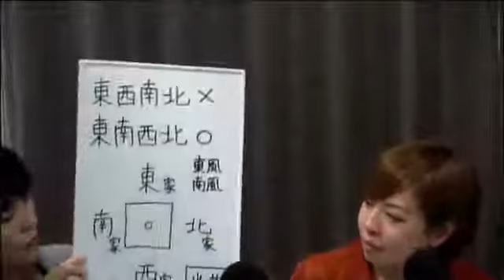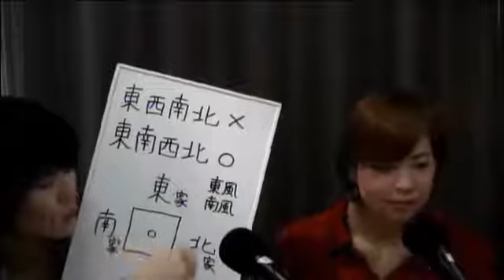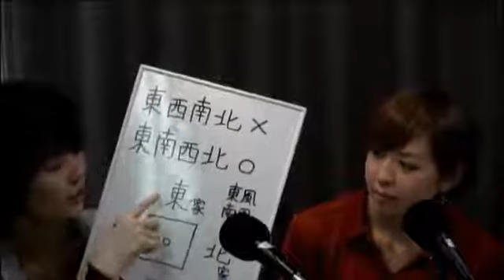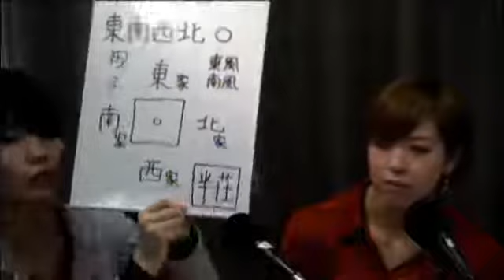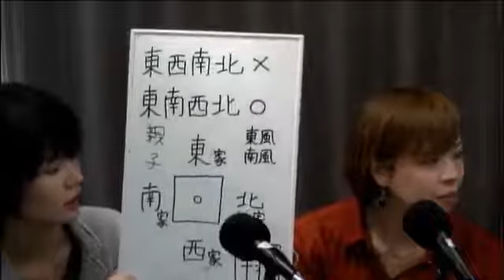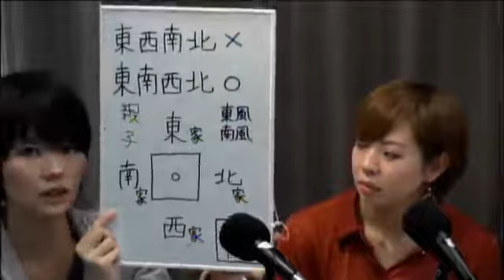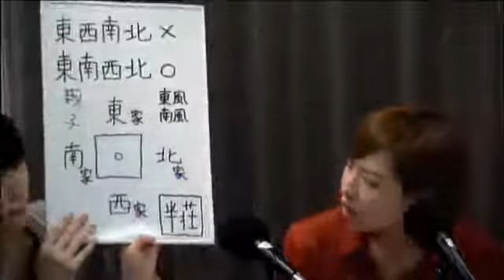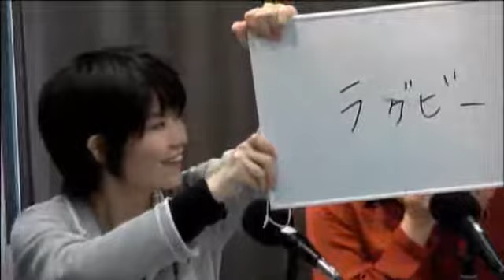紅孔雀の千住で一牌！ 2016年4月17日放送分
Cwave studio
大崎初音　黄河のん　水城恵利　古屋佳奈子